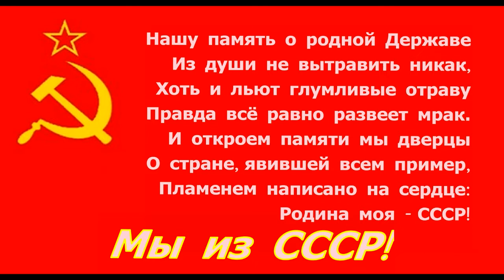Стройка Василий Лебедев Кумач ☆ Советская поэзия ☆ Мы из СССР ☆ 22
Стройка Василий Лебедев-Кумач / читает Редактор сайта Мы из СССР Алена Стряпчиева / Советская поэзия / Стройка стихотворение

Стройка Василий Лебедев-Кумач

Идут года, яснеет даль…
На месте старой груды пепла
Встает кирпич, бетон и сталь.
Живая мощь страны окрепла.

Смешно сказать - с каким трудом
Я доставал стекло для рамы!
Пришла пора - и новый дом
Встает под окнами упрямо.

Не по заказу богачей
Его возводят, как когда-то,
Встает он - общий и ничей,
Кирпичный красный агитатор.

Эй, вы, соратники борьбы,
На узкой стиснутые койке,
Бодрей смотрите! Как грибы,
Растут советские постройки!

Сам обыватель вдруг угас,
Смиривши свой ехидный шепот,
И изумленно-зоркий глаз
На нас наводят из Европы…

СССР 1925 год

Василий Лебедев-Кумач (настоящая фамилия - Лебедев; 1898 Российская империя - 1949 СССР) - советский поэт и автор слов многих популярных советских песен

Звонки как птицы, одна за другой,
Песни летят над советской страной.
Весел напев городов и полей -
Жить стало лучше, жить стало веселей!..

Советская поэзия - ровесница Октября. СоветскаяПоэзия - это своеобразнейшая летопись эпохи. Советская поэзия отражает все этапы революции, социалистического и коммунистического строительства

День строителя - профессиональный праздник работников строительной отрасли. Отмечается ДеньСтроителя ежегодно во второе воскресенье августа в СССР